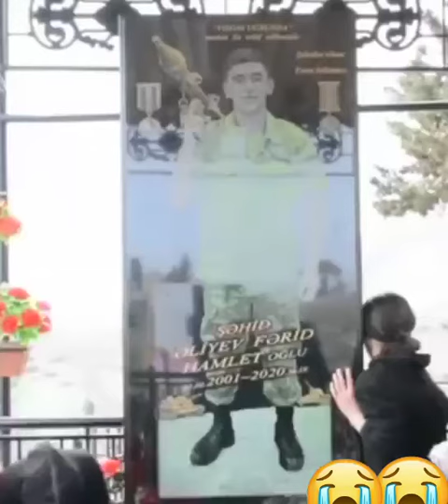Fərid Əliyev İsmayıllının ilk şəhidi.27.09.2020.Pərviz Qasımov.